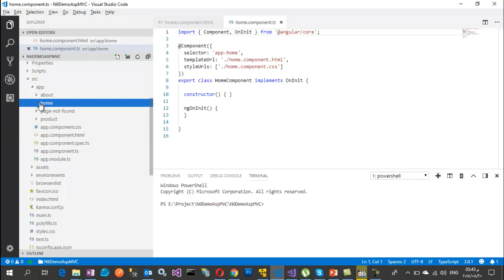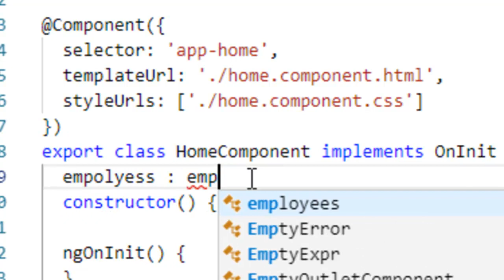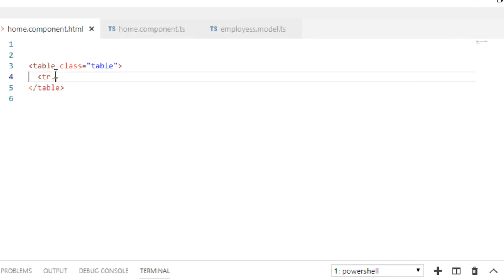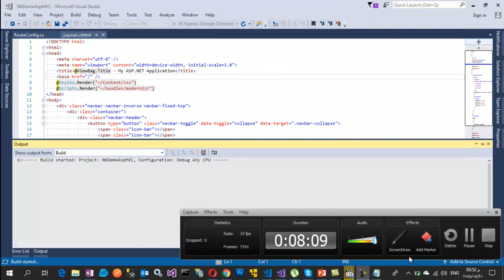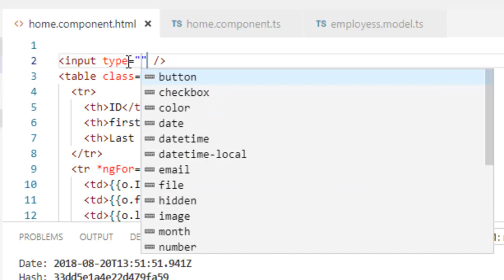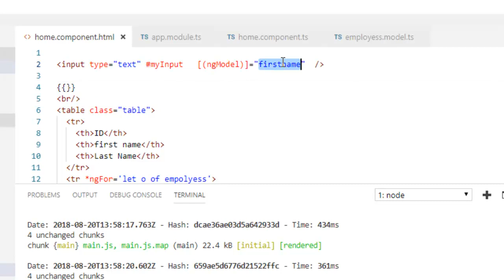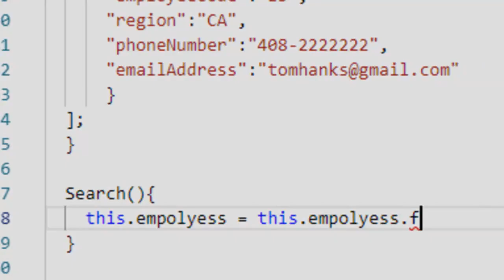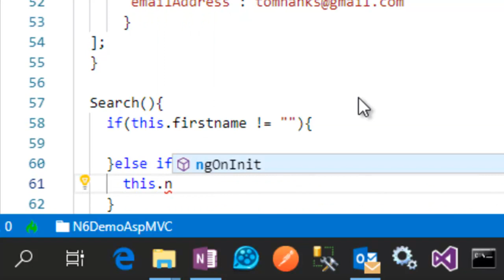Angular search by filter list by textbox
source code is